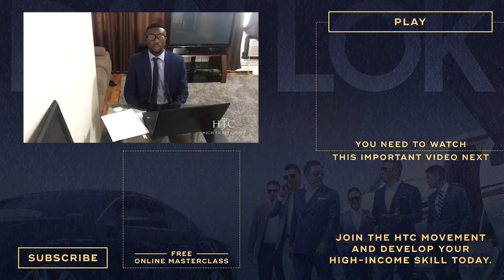How Edozie Closed An Influencer And Has Sold Over $10,000 In Just 4 Weeks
What if you, too, could close an influencer and sell over $10,000 worth of products and services in less than 4 weeks? That's the story of Edozie Aliboh, who went through the HTC program by Dan Lok. If you want to know how you can do the same, watch this video.

This video is about How Edozie Closed An Influencer And Has Sold Over $10,000 In Just 4 Weeks